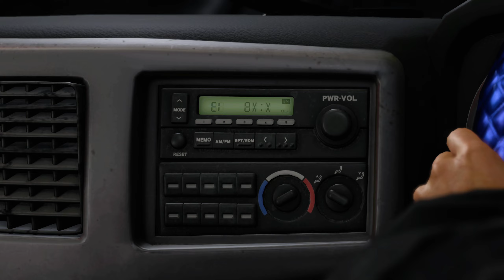용과 같이 8 QHD #75 부탁을 받고 전설의 야쿠자들과 재회😍 마지마 형님.. 많이 늙으셨네요😢